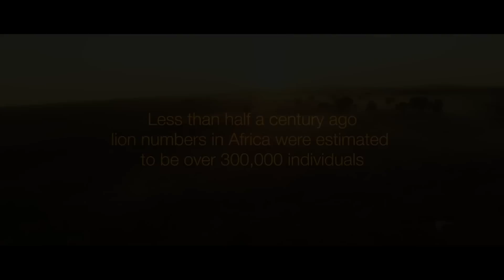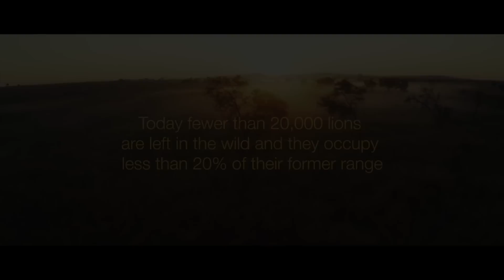Kevin Needs YOUR Help!! | The Lion Whisperer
'My dream is to see wild lion numbers increase, but I can't do this alone. I need your help...please share this and together let's help spread awareness' and help

The Kevin Richardson Wildlife Sanctuary's mission is to provide a self-sustaining African carnivore sanctuary for the purposes of wild species preservation through education, awareness and funding, especially pertaining to the rapid decline of large carnivores in Africa due to habitat loss, human-predator conflict, unscrupulous hunting, disease and their illegal trade.

To raise awareness, Kevin has now set up his YouTube Channel 'LionWhispererTV'. The channel is all about raising awareness about not only the declining numbers of lions, but also how this rapid decrease is happening. By watching these videos, you are directly contributing to our scheme of land acquisition.

Kevin captures the majority of his footage on GoPro cameras, allowing the viewer to get as close as possible to the lions.

By doing this, Kevin hopes to give people an insight into the lives of these beautiful creatures and to let them see just what they can do to help. You can nearly touch them.